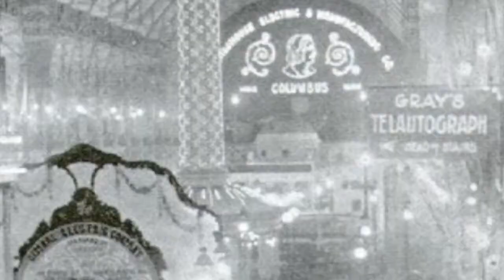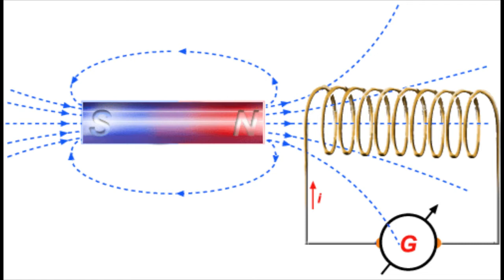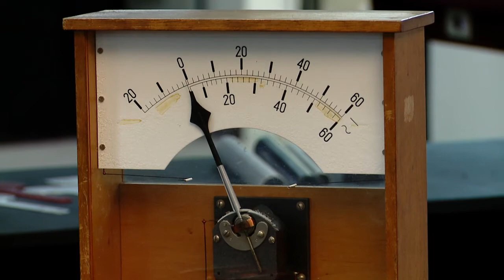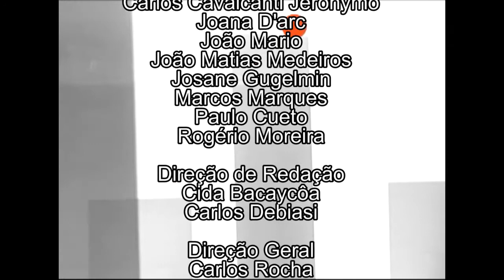FIBRA - LEI DE FARADAY 2 (01/07/15)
Faraday contribui com grandes descobertas no campo da física, sendo uma delas a lei de indução eletromagnética.

Entenda as Leis de Faraday com Mahira Luiza Maia dos Santos!